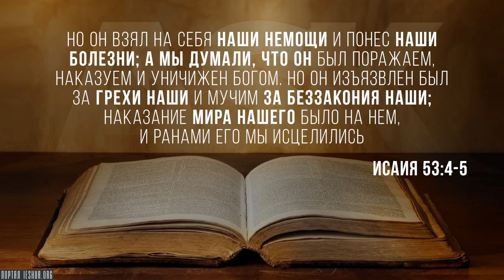Что иудаизм не понял в мессианских пророчествах?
Многие христиане удивляются: почему евреи не могут увидеть Иисуса в Библии? Это же так очевидно. Почему они не видят пророчества о Нём в Ветхом Завете? Это так очевидно!

Христиане и евреи читают одни и те же тексты. И некоторые евреи, возможно, жестокосердны и непробиваемы (точно так же, как существуют жестокосердные и непробиваемые христиане), но другие искренне читают и изучают, и тем не менее, не видят...

Source:
What Judaism Gets Wrong About the Messianic Prophecies